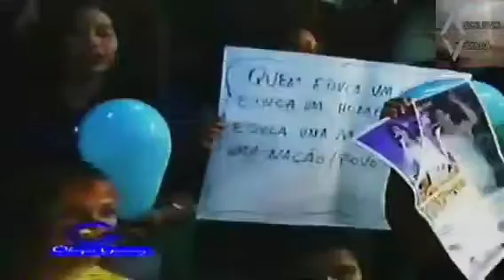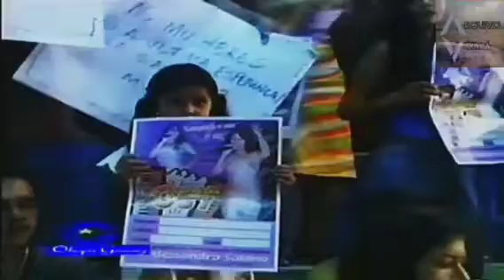Josy Lima no Programa Olimpio Guarany em Macapá 2002.Acervo: Olimpio Guarany.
Josy Lima no Programa Olimpio Guarany em Macapá 2002.
Acervo: Olimpio Guarany.
Dig.da super Vhs:  Andre Felipe
Curte e segue a página, em breve mais videos inéditos na internet.